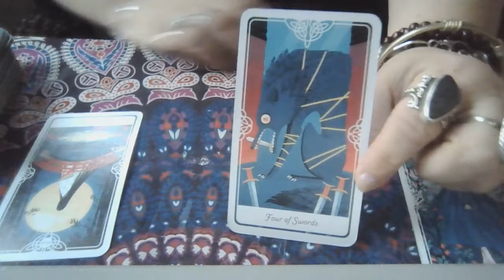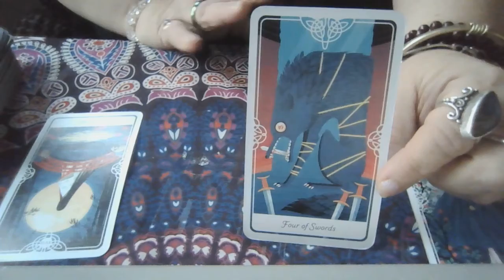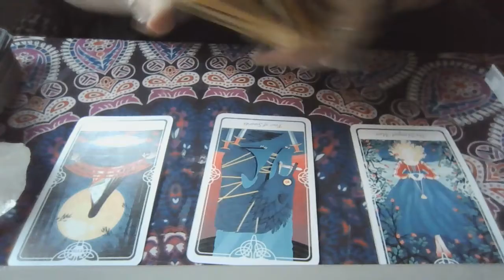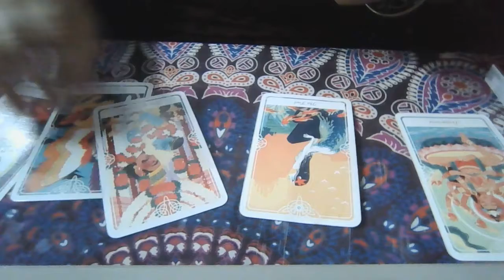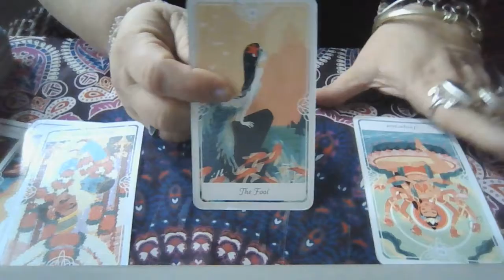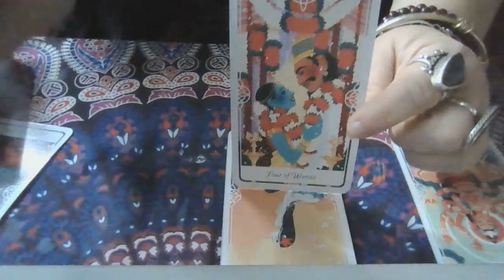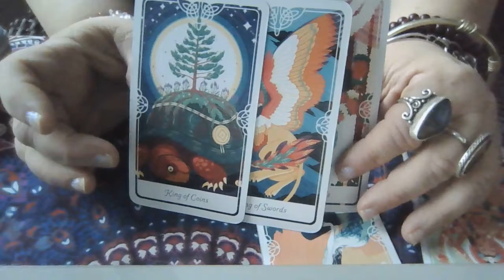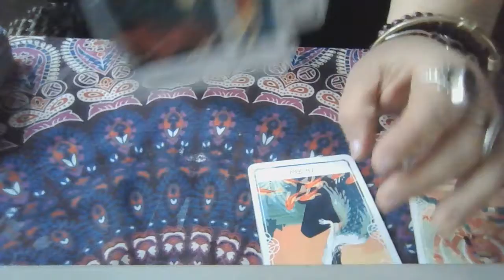Aquarius Extended July: What You Need, What is Hidden, What You Want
Personal Readings and Shamanic Counsel are confidential and done by appointment only.
Keep an eye out for Strega Crafts and Creations, as well as, some of the many workshops and classes via Villagio Strega.

Tarot and Oracle Decks:
Eight coins: Tattoo Tarot
Tarot Mucha: Loscarabeo.com
Golden Art Nouveau: Loscarabeo.com
Tarot of the Divine: Yoshi Yoshitani
The Good Tarot: Collette Baron-Reed
Tarot Familiars: Lisa Parker
The Rider Tarot Deck: Waite Tarot
New Century: Rolf Eichelmann
The Light and Shadow Tarot: Goepferd and Williams
The Toth Tarot Deck: Aleister Crowley
The Halloween Tarot: Kipling West

Medicine Cards: Sams and Carson
Wisdom of the Oracle: Collette Baron-Reed
Goddess Guidance Oracle Cards: Doreen Virtue
Archangel Oracle Cards: Doreen Virtue
Animal Spirits Knowledge Cards: Susan Seddon Boulet
Whispers of Lord Ganesha (Ganapati): Angela Hatfeild
Crystals The Stone Deck: Andrew Smart

About the animals: There is a menagerie of creatures you may encounter in any number of videos. All are well cared for and fully monitored and vetted at appropriate times. I am an animal lover and caregiver by nature. Hence why there is so many. I also seem to have a particular kinship with birds.
About Belly Dance: Never deny a goddess the chance to dance! It is my personal belief that Belly Dance in all its forms not only strengths the physical body but, the immune system as well. It builds confidence and community. It has been a self-expressive passion of mine for over 20 years and I love to teach. I chose American Tribal Style and Tribal Fusion for its versatility and grounded movements that once you learn the cues can take you to many surprisingly fun and interesting places.
About Shamanic Counsel: Let me be clear here, this is not a "religion" it is a way of life. While its foundation may be found to be "spiritual" its true meaning lies within honoring and living within a symbiotic relationship with not only our Earthly environment but, the universe at large! With that said, key components to any shamanic counsel are founded in the belief we are able to "ask our ancestors" for guidance and support. More so, we can also ask the universe at large at any time for a sense of direction, purpose, abundance, clarity, and release. I am simply a conduit for this energetic exchange. My job is to deliver the messages, when asked AND caretake the energy of all loving things along my path. Much like a gardener would tend to vegetables.  Anyone, (I mean ANYONE) has this capability. After many, may years of experiential practice, I have been able to refine and work with spirit messengers to guide me with intentions and answers when in a trance state. As above, so below are the terrains I work within order to achieve these messages. Always and forever grateful for this knowledge and wisdom to be shared.

About Strega Crafts and Creations: This is my hobby mixed with spiritual and medical wisdom. It also allows me maintain a balance in my life, as well as, express myself creatively. That latter part is especially important for me to have peace of mind. I create spiritual crafts and tools. I am a multi-media painter, and seasonal crafts woman. I love working with plant and mineral medicine, and have been learning it since I was a child. I grew up on a drum set, and spent many years dancing at Pow Wows prior to discovering Arabic rhythms and hand drumming. These too are my outlets.

My college educated professional life: What a paradox! 20+ years in the nursing profession, 7+ years in the psychology field with more education to go. My heart is an anthropologist and I love traditional medicines.